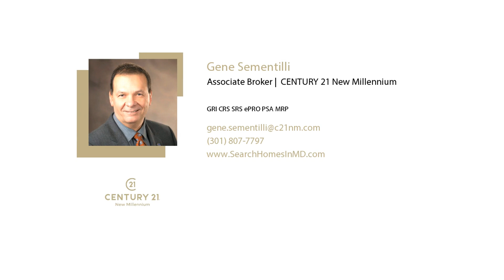5 Reasons to Sell Your House This Holiday Season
There are not enough homes in the market to meet today's high demand.
Now is the time to sell your home during this holiday season